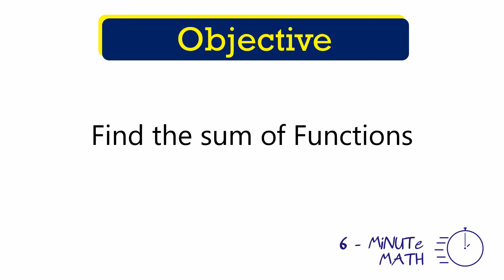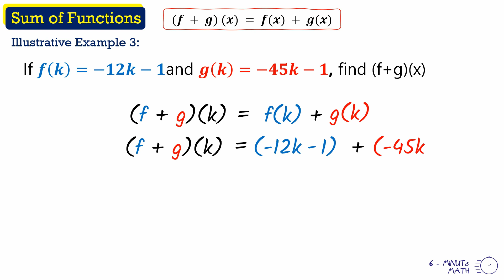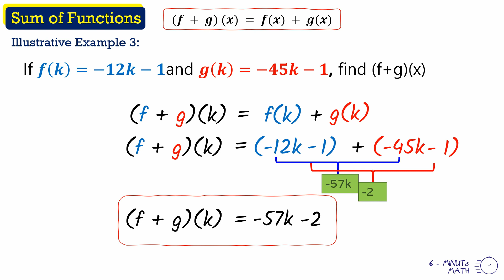Sum of Functions | General Mathematics (TAGALOG)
Hi Guys!! Welcome to 6-Minute Math. Sa video na 'to, pag-uusapan natin kung paano mag-add ng functions.